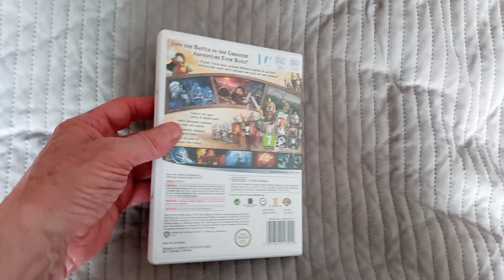Wii Game 974 - Lego Lord of the Rings (Pal UK)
Todays featured game is a lego title 👍